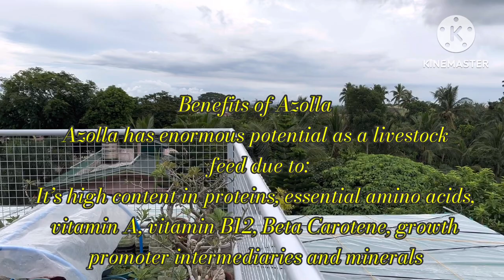Paano Magparami ng Azolla na walang Dumi ng Hayop /Grow Azolla with no Cow Manure and No Soil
How to grow azolla without Cow Manure and soil
Grow azolla in full sunlight
DIY Nutriet Solution for Azolla farming
How to grow azolla in 7 days